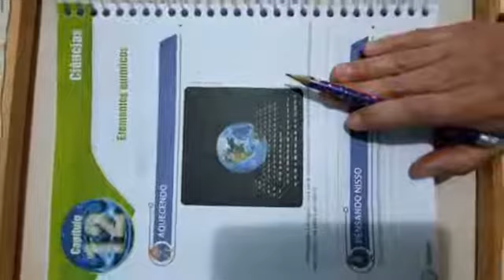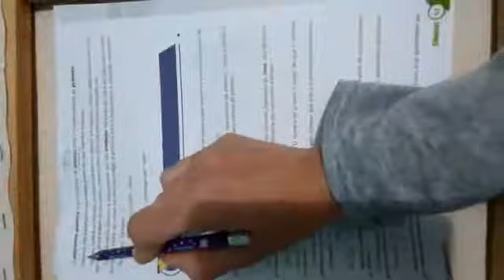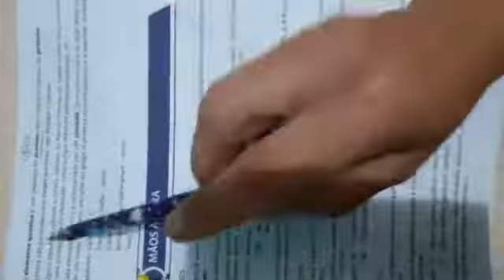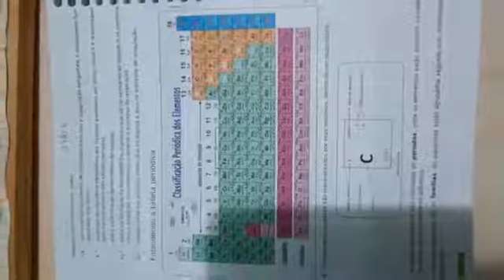Ciências 9° Ano elemento químico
9 Ano:
✏Atividades Ciências: Apostila  Universitário  2.
Elementos Químicos. Pág. 42.
📝Atividades:1, 2, 8, 9 e 11.